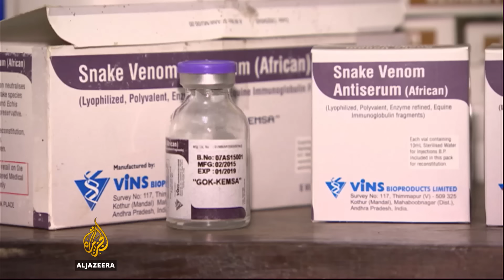Kenya Snakebite crisis: Anti-venom is running out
Snakes bite tens of thousands of people every year across Africa.

And in Kenya, many people die or lose their limbs because they have no access to effective antidotes.

The situation is especially dire in remote areas.

Al Jazeera's Catherine Soi reports from Kilifi County at the Kenyan coast.